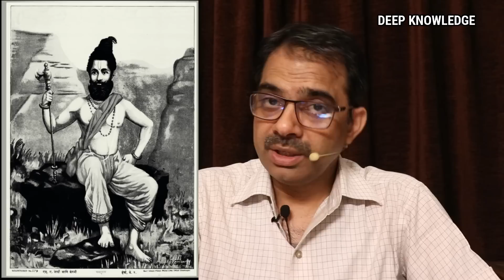10.Tripura Rahasya -Guru Duttatreya on How to go beyond body-state | by Ashish Shukla